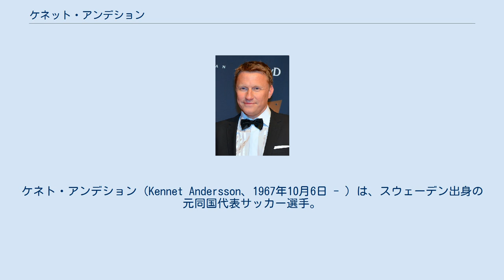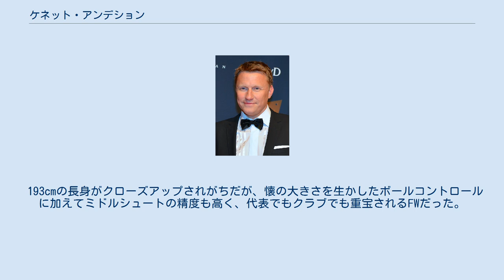ケネット・アンデション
ケネト・アンデション（Kennet Andersson、1967年10月6日 - ）は、スウェーデン出身の元同国代表サッカー選手。
 1985年、地元のクラブチーム・エスキルストゥーナに入団。
長身を生かしたプレーで頭角を現し、スウェーデンやベルギーのクラブチームでプレーした後、1993年にリールへ移籍。
翌年のアメリカW杯では5ゴールを挙げて3位入賞に貢献。
この活躍によりセリエAのASバーリへ移籍した。
 バーリでは12ゴールを挙げて得点力を証明すると、1996-97シーズンにはボローニャへ移籍し、エースストライカーとして活躍した。
その後、ラツィオを経て2000年からフェネルバフチェへ移籍。
EURO2000を最後に代表から引退し、2002年の日韓W杯に出場は成らなかった。
 また、パートナーを組んだ選手がことごとく復活するほどポストワークに優れていた (イゴール・プロッティ、ロベルト・バッジオ、ジュゼッペ・シニョーリなど)。
 193cmの長身がクローズアップされがちだが、懐の大きさを生かしたボールコントロールに加えてミドルシュートの精度も高く、代表でもクラブでも重宝されるFWだった。